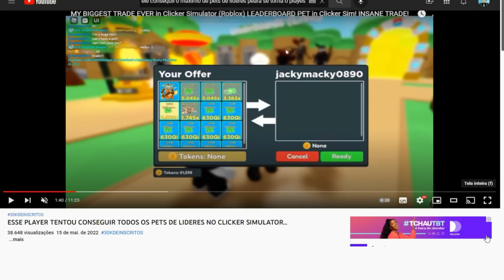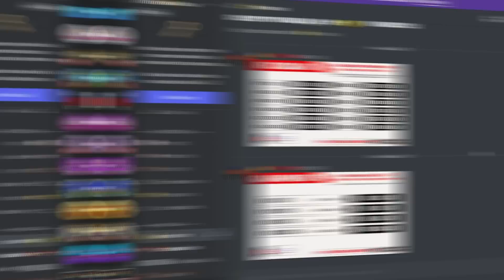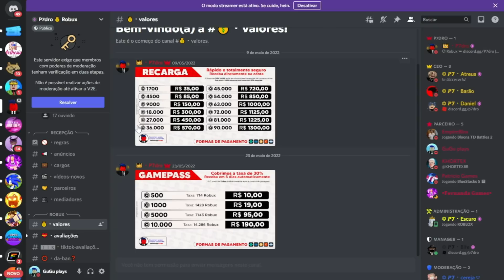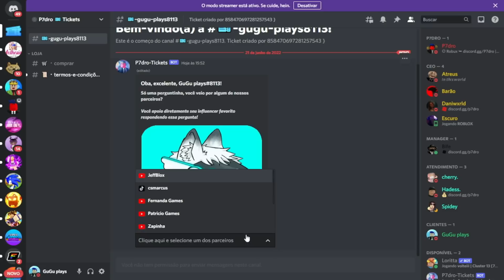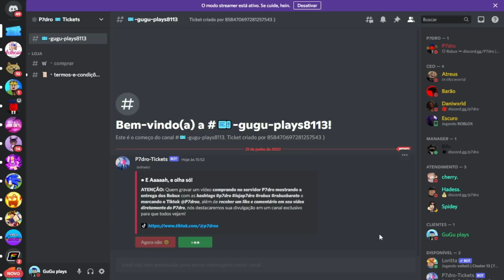ELE CONSEGUIU O MÁXIMO DE PETS DE LIDERES PARA SE TORNA O PLAYER MAIS FORTE DO CLICKER SIMULATOR...